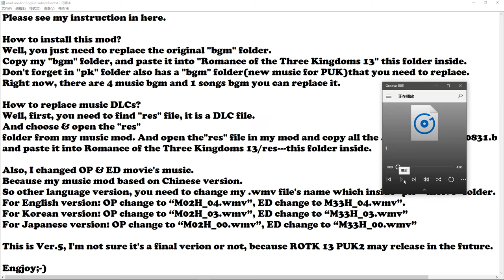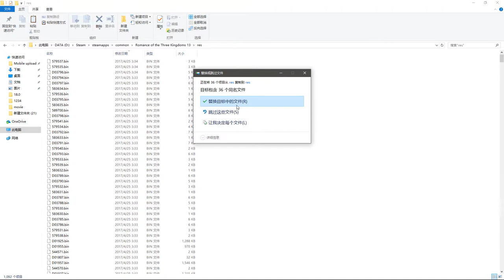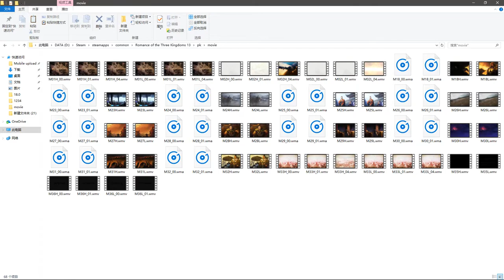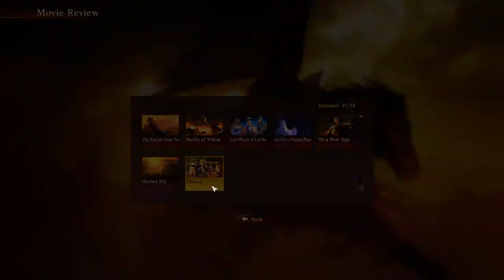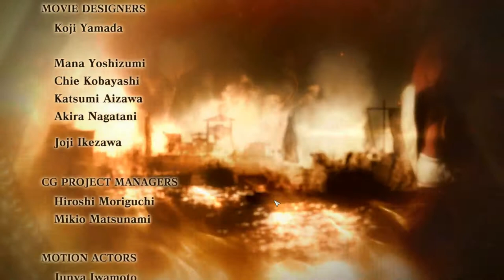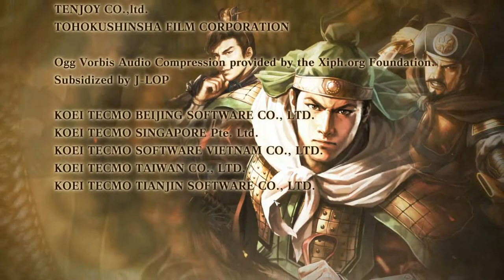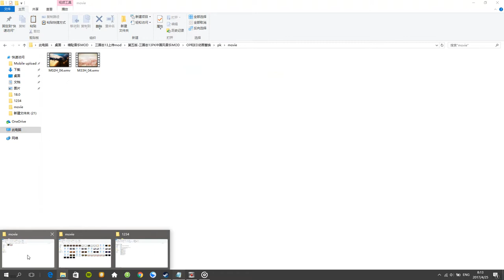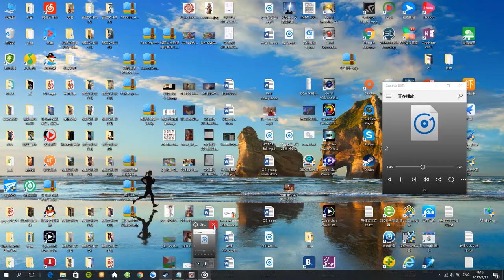Romance of the Three Kingdoms XIII: Fame and Strategy Expansion Pack/Game-play with Music MOD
Romance of the Three Kingdoms 13 PUK---Music MOD(Chinese Style)